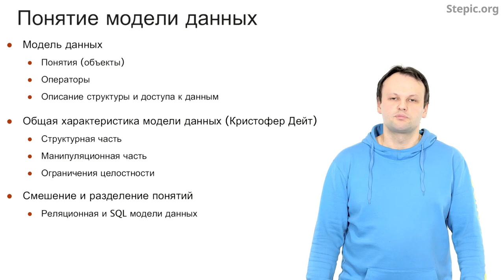Введение в базы данных - 11 урок. Введение в реляционную модель данных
Автор: Александр Мяснов, Иван Савин

Задание для закрепления:

Укажите, пожалуйста, какое из описаний не относится к определению модели данных?

Выберите один вариант из списка:

* Манипуляционная часть

* Структурная часть

* Ограничения целостности

* Процедурная часть